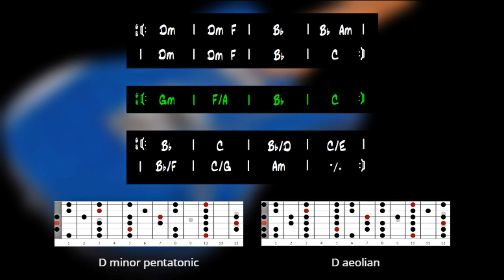6 8 Guitar Backing Jam Track - 80's ballad - D minor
D minor Jam in 6 8. I hope it's useful

D minor pentatonic scale
D aeolian scale

80's ballad style ? Guitar Backing Track

This backing track was made only for instructional and fun purposes and only for YouTube. Please do not use it for commercial purposes or in any other way. Feel free to make your own YouTube video improvising over the track.
Thanks

Guitar: Fender stratocaster Lone Star
Amp: Mesa/Boogie F-30
Effects: Zoom G7.1ut / Tube screamer mini
Bass: Washburn xb-100
Vst Addictive drums
Cubase 10
AKG P220
Shure SM58